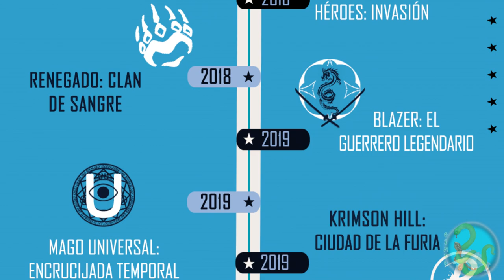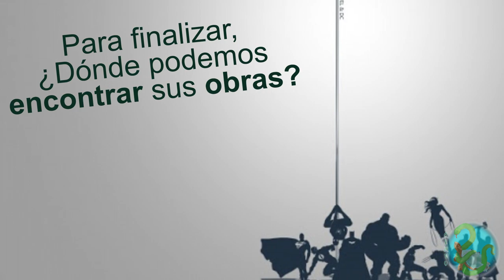Entrevista al Escuadrón de Héroes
El primer universo compartido de héroes de Whattpad está aquí.
Autores de latinoamérica se han unido para formar nuevos héroes e historias que los amantes de los comics y género super heroico deben conocer.